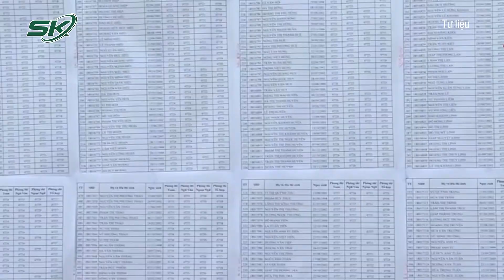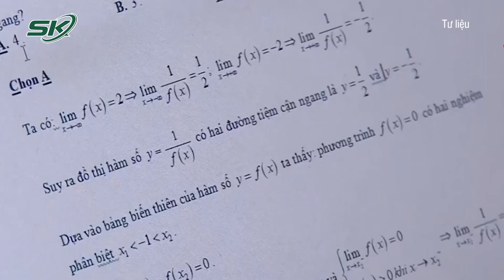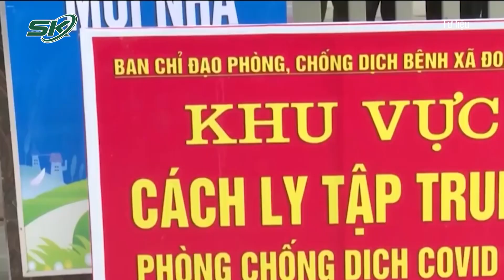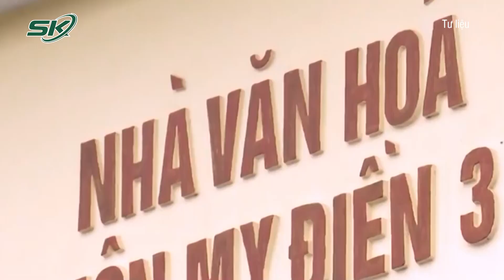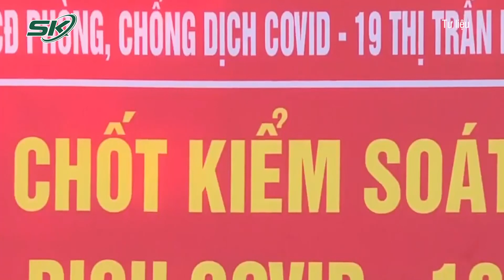Nóng: Tất Cả Nhân Viên Quán Bia, Massage Tỉnh Bắc Giang Phải Xét Nghiệm 3 Ngày/Lần | SKĐS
SKĐS | Tình hình dịch bệnh trên địa bàn tỉnh Bắc Giang hết sức phức tạp, chưa xác định nguồn lây. Số người liên quan đến ổ dịch lớn, nguy cơ lây nhiễm cao, trên diện rộng do trường hợp F0 đã đến nhiều địa điểm, trong đó có những nơi tập trung đông người. Đặc biệt, trên địa bàn tỉnh Bắc Giang, ở huyện Yên Thế và huyện Lạng Giang đã phát hiện 12 người mắc COVID-19 là nhân viên phục vụ tại các quán bia, karaoke. đây là những trường hợp có mối quan hệ rất phức tạp, nguy cơ lây lan dịch bệnh cho nhiều người và rất khó cho công tác điều tra, truy vết nên đã yêu cầu thực hiện xét nghiệm 3 ngày/lần.

Mời quý vị và các bạn xem thêm: Nóng: Hàng Loạt F0 Là Nhân Viên Y Tế, Nguy Cơ Bùng Dịch Là Rất Lớn